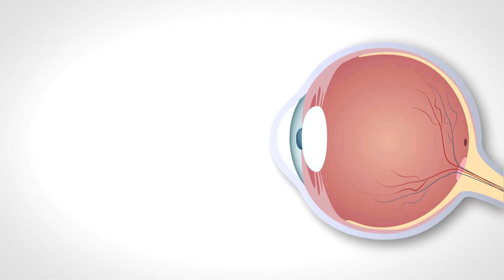Why do children have astigmatism?